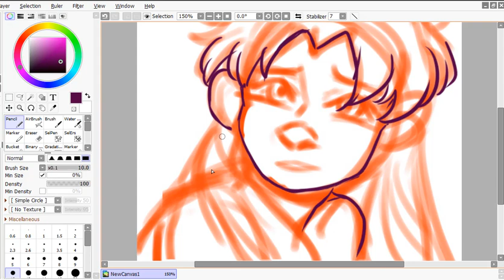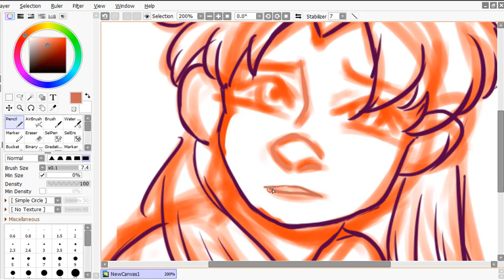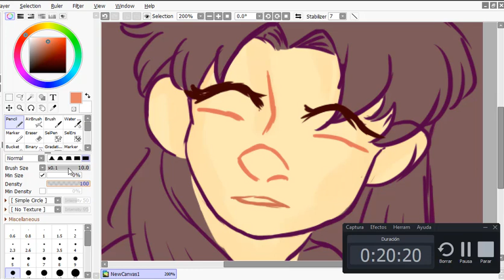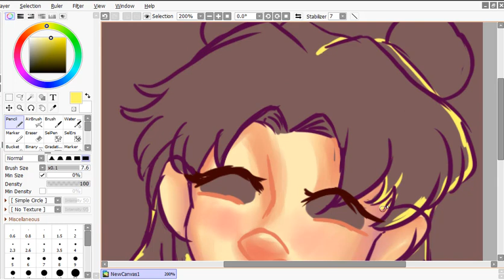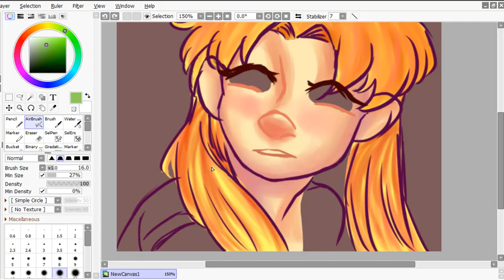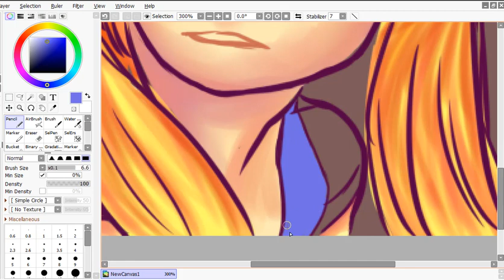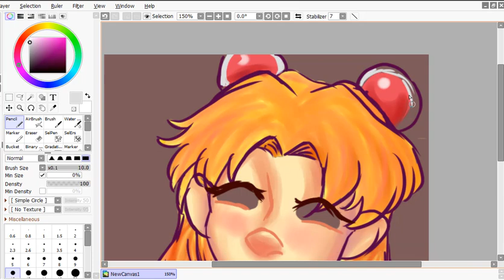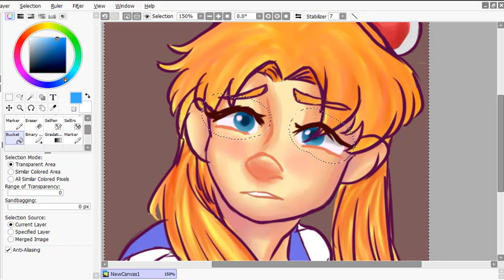MI PRIMER SPEEDPAINT- Sailor Moon Redraw- Hazelyn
Hola! Espero que hayan disfrutado mi speedpaint del sailormoon redraw. Pueden ver más de mi trabajo en mi página de facebook y pronto subiré mas contenido aqui!